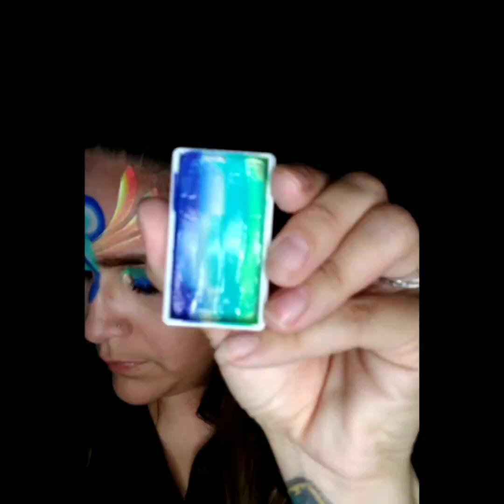Tropical Bird Face Painting Tutorial